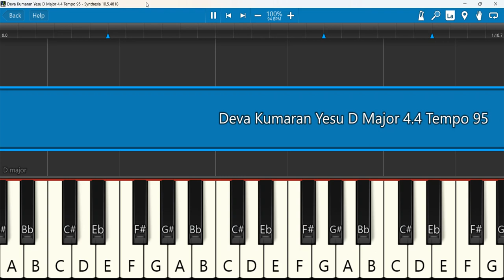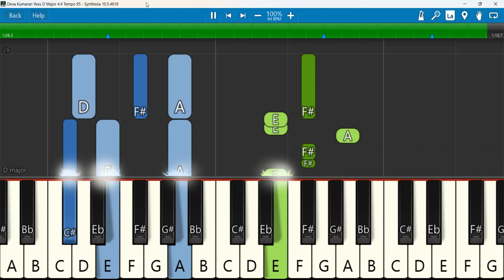Deva Kumaran Yesu eyboard Notes D Major 4/4 Tempo 95 | தேவகுமாரன் இயேசு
தேவகுமாரன் இயேசு | Deva Kumaran Yesu | SathirathaiThedi | சத்திரத்தைத் தேடி
Keyboard Notes